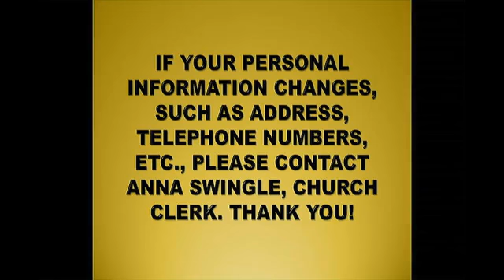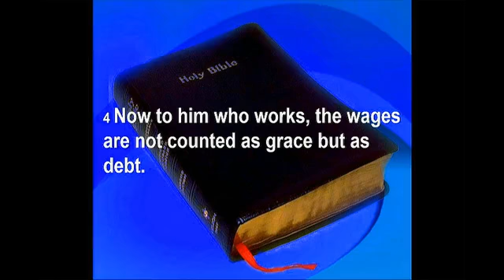Pastor Bobby Harris - The Race of Faith - September 7, 2019